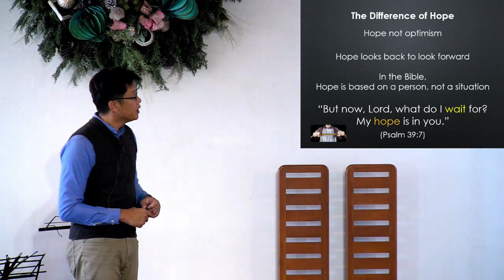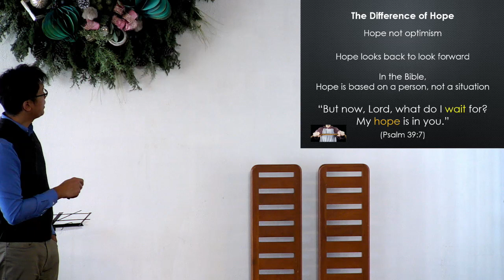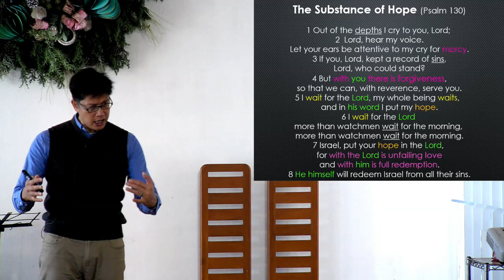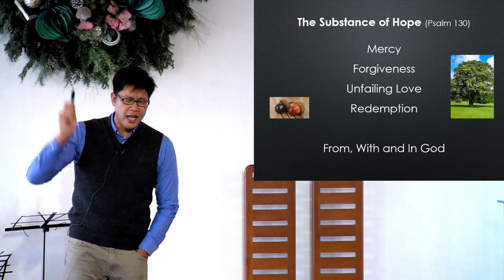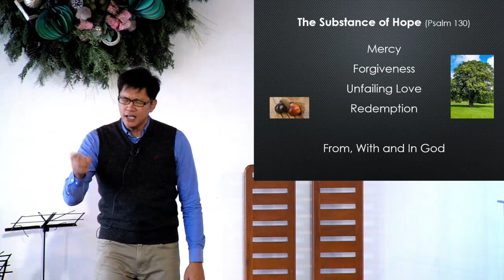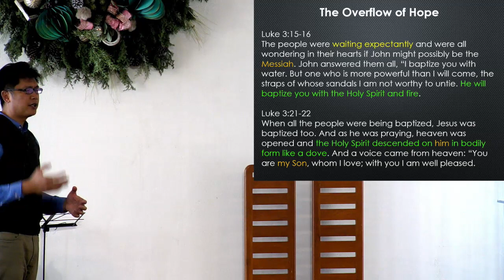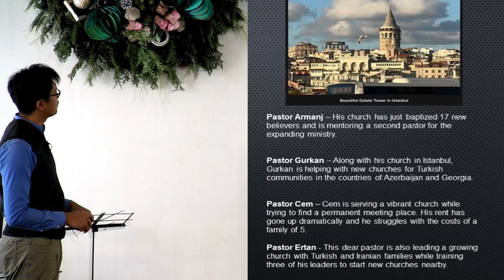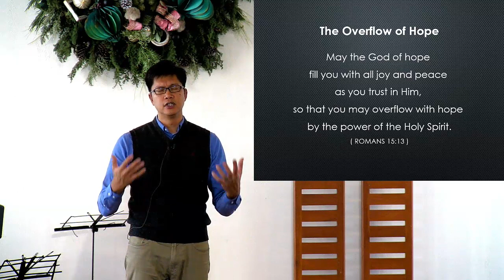“Increasing with Good Expectation” E20221211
International English Service
Pastor Kris